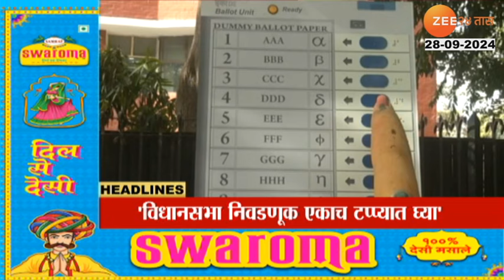Top Headlines Today | टॉप हेडलाईन्स 08.00 AM | 28th September 2024 | झी २४ तास | Zee24taas